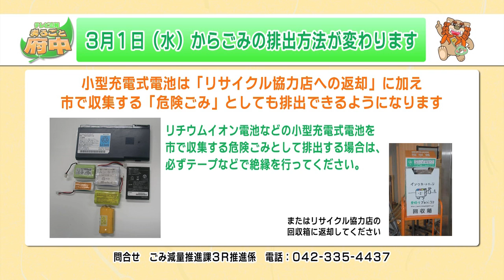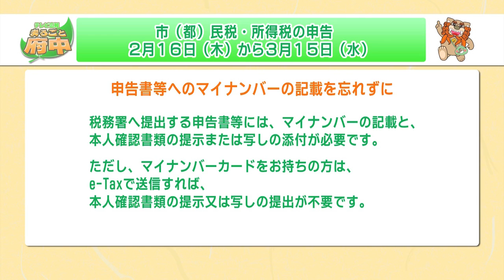まるごと府中2017年2月11日～20日放映分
テレビ広報「まるごと府中」2017年2月11日～20日放映分
【広報ふちゅうダイジェスト】
・３月１日（水）からごみの排出方法が変わります
・市（都）民税・所得税の申告　２月16日（木）から３月15日（水）
・府中マルシェinけやき並木＆新選組
・平和の灯のともるコンサート～福岡県八女市にともる「平和の火」を府中市へ
・第１回府中市議会定例会　招集日は２月20日（月）
【1・2・3市民】府中クラシック音楽愛好会
【特集】郷土の森梅まつり